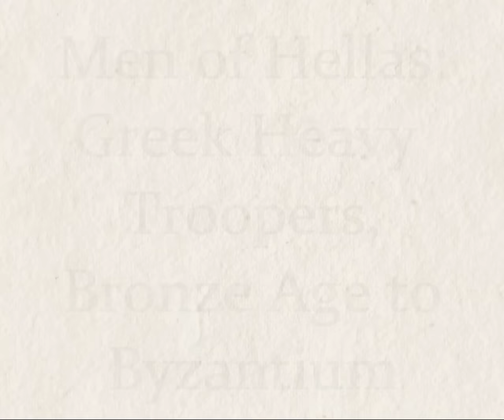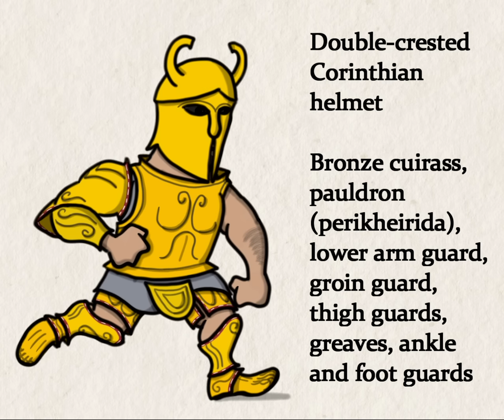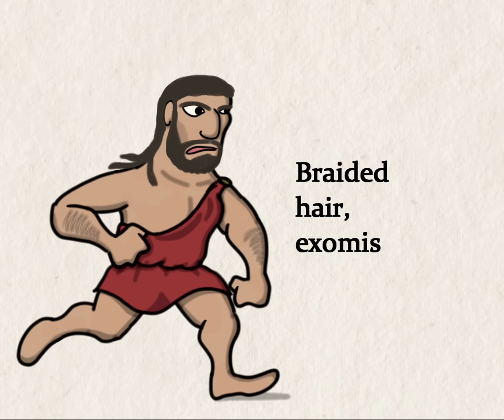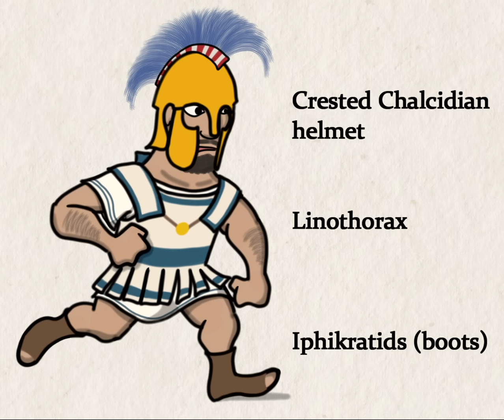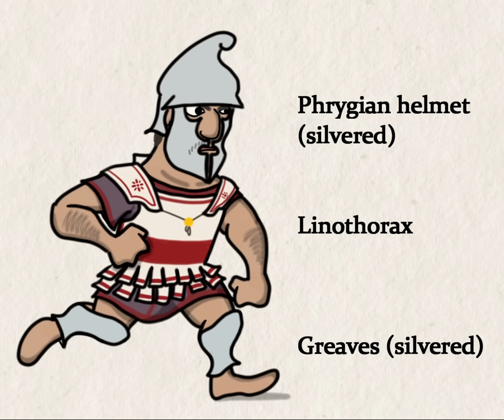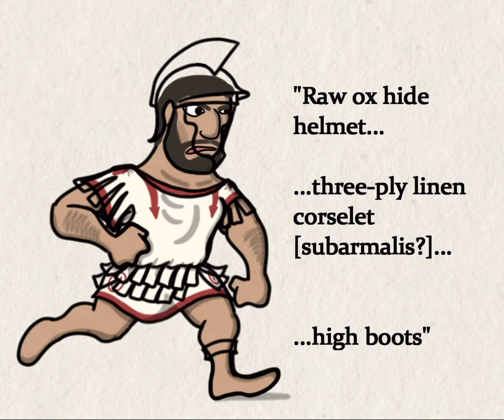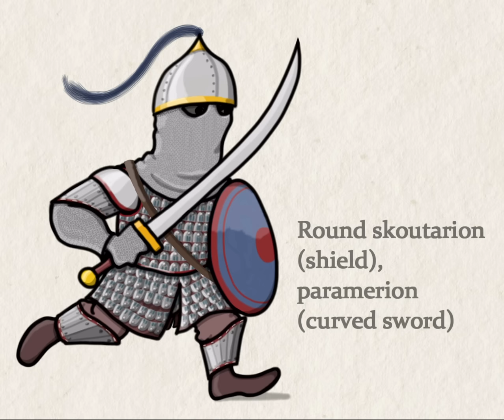2500 Years of Greek Warriors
For Frankie, fellow Hellenophile.
Support more videos like this or visit us at Redbubble for t shirts, phone cases, prints, and more.
The evolution of the Greek heavy trooper from Bronze Age days to Byzantium. By order of appearance: Mycenaean (0:09), Geometric Period (0:47), Archaic Period (1:17), Thespian (1:47), Spartan (2:11), Theban (3:01), Iphikratid (3:24), Hypaspist (3:47), Silver Shield officer (4:11), Thorakites (4:32), Silver Shields 'legionary' (4:51), Pontic (5:08), Indo-Greek (5:32), 'Spartan' legionary (5:56), 'Phalangarius' (6:19), Romano-Byzantine (6:40), Byzantine cataphract (7:07)
Check out Xenophon's Hellenica 7.5.20 for the club symbol on the Theban shield, and Cassius Dio 78.7.1-2 for the description of the phalangarius. for the gravestone of Marcus Aurelius Alexys.